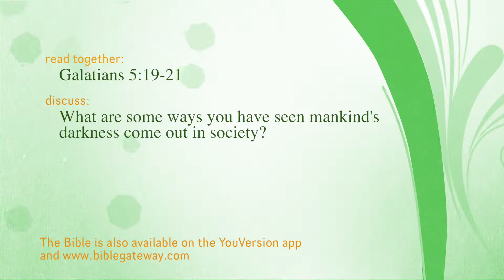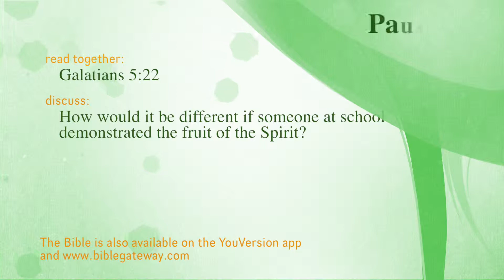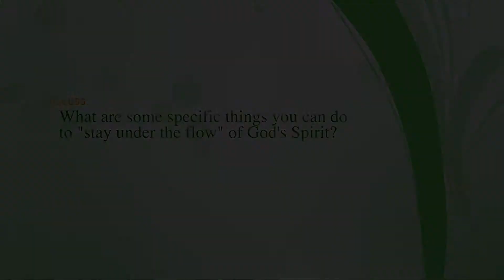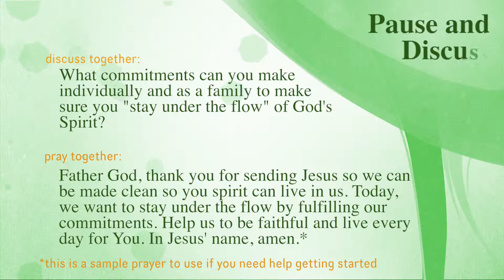Family Devotion 1